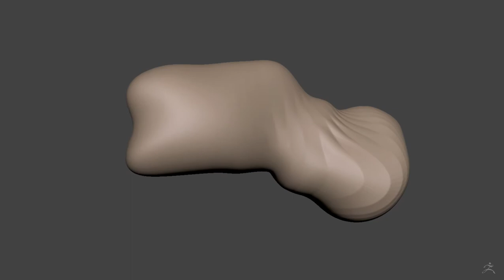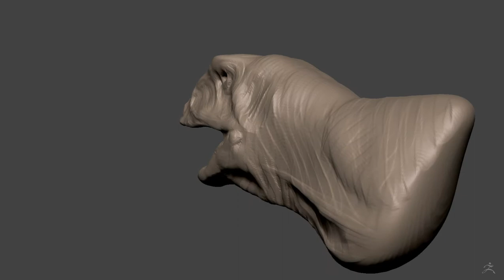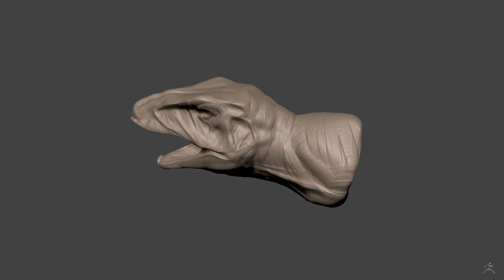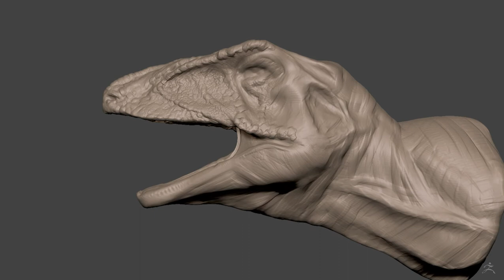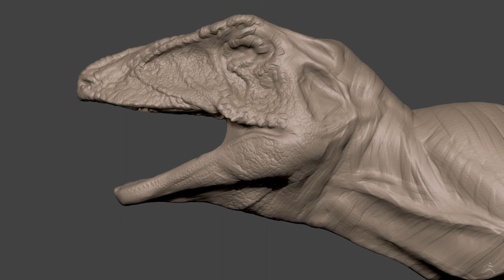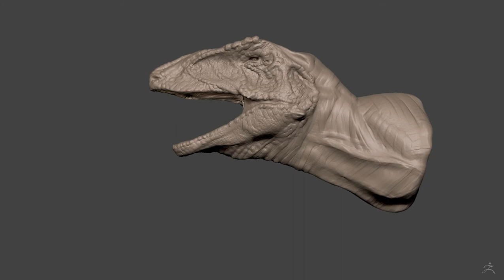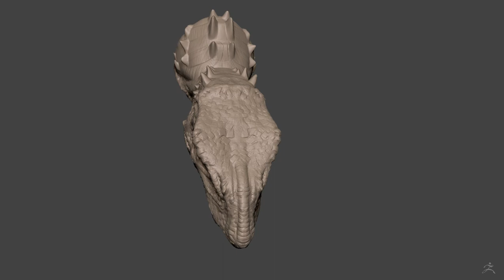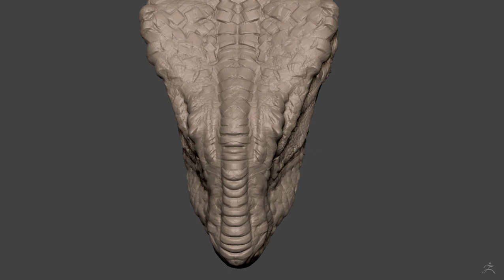result of live sculpt: dino head from sphere